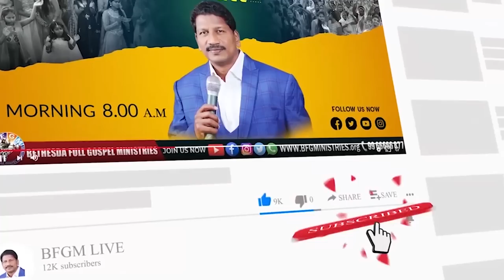Today's promise 28.09.2022 | BFGM LIVE